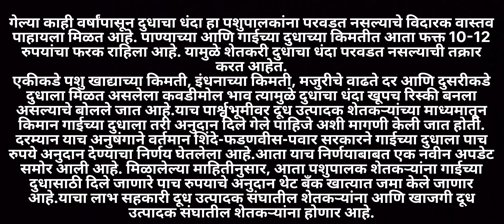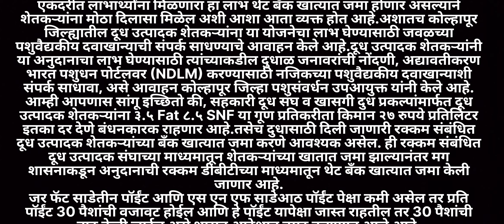ज्यांच्याकडे गाय आणि महिस असतील त्यांच्यासाठी आनंदाची बातमी पशुपालकांना आनंदाची बातमी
ज्यांच्याकडे गाय आणि महिस असतील त्यांच्यासाठी आनंदाची बातमी पशुपालकांना आनंदाची बातमी मिळणार दुधाचा फायदा